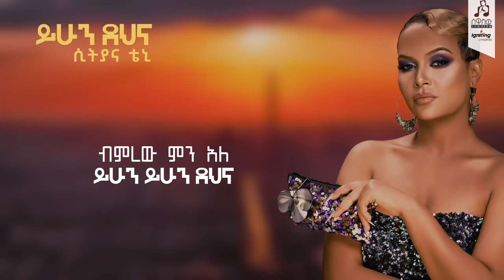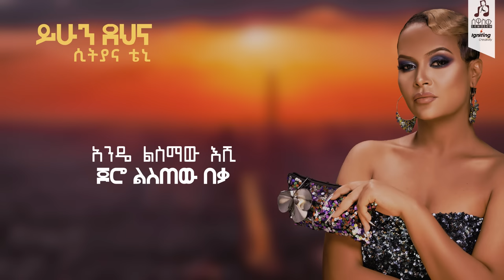"ይሁን ደህና" ሲትያና ቴኒ | "Yehun Dehna" Sityana Teni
ከሲትያና ቴኒ አዲሱ አልበም "ማንነቴን" ውስጥ ከግጥም ጋር ተጣምሮ የተሰራው "ይሁን ደህና" የተሰኘውን ምርጥ ሙዚቃ

ይሁን ደህና!
ልንገርሽ ካለ እባክሽ ካለ ስሚኝ ካለ አድምጪኝ ካለ ስከኚ ካለ አትራቂ ካለ
አንዴ ልስማው እሺ ጆሮ ልስጠው በቃ
አልገባኝ እንዳይሆን ይብቃኝ ልረጋጋ
     ተፀፅቶስ ቢሆን ማሪኝ ቢለኝና
     ብምረው ምን አለ ይሁን ይሁን ደህና
      ካለፈስ ቢቆጨኝ ከምል ምን ሆንኩና
      መታገስ ሰላም ነው ይሁን ይሁን ደና
ብዘገይ ለደጉ ድንገት አላረጅም
ኩርፍ ጥድፍ እማ ለማንም አይበጅም
ልቡን ልወቅ እንጂ ልቤን እሰጣለው
ይንገረኝ ሁሉን እሺ አደምጣለው
    ከንቱ አይከሰርም ለጥል ካልተሮጠ
     ፍቅርማ ትርፍ አለው ጊዜ ከተሰጠ
ልቡን ልወቅ እንጂ ልቤን እሰጣለሁ
ይንገረኝ ሁሉን እሺ አደምጣለሁ
      ልንገርሽ ካለ እባክሽ ካለ ስሚኝ ካለ
       አድምጪኝ ካለ ስከኚ ካለ አትራቂ ካለ
ብምረው ምን አለ ይሁን ይሁን ደና
ሰው አጥፍቶም ቢሆን ምንም ባያበጅ
ፀፅቶት ሲመለስ ና ይባላል እንጂ
ካለፈስ ቢቆጨኝ.
ተፀፅቶስ ቢሆን .
ካለፈስ .
ተፀፅቶስ ቢሆን .

ይህን ሊንክ በመጠቀም ሰዋሰው መተግበሪያን ያገኙታል 📱
Use this link to get Sewasew Multimedia 📱